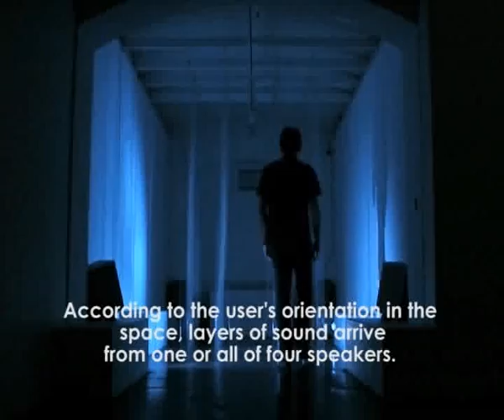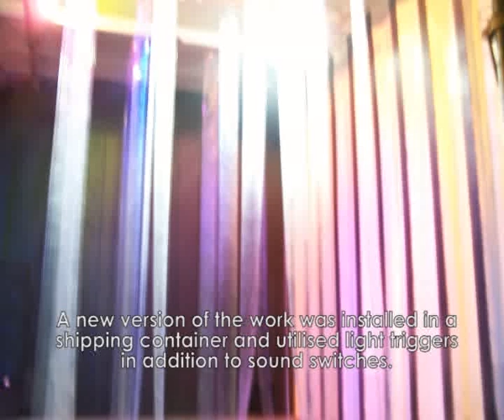Split Reel (Doc) Michael Prior Benjamin Ducroz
Documentation of interactive media installation "Split Reel" exhibited RMIT Union Gallery, Melbourne 2005 & Next Wave Festival Melbourne 2006